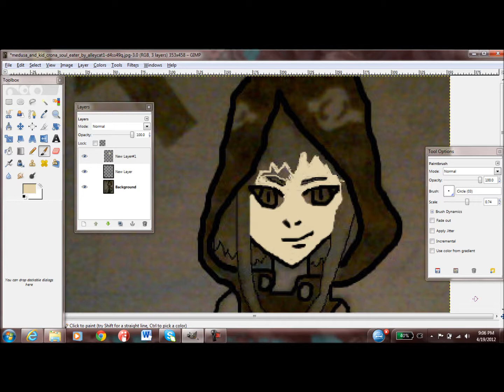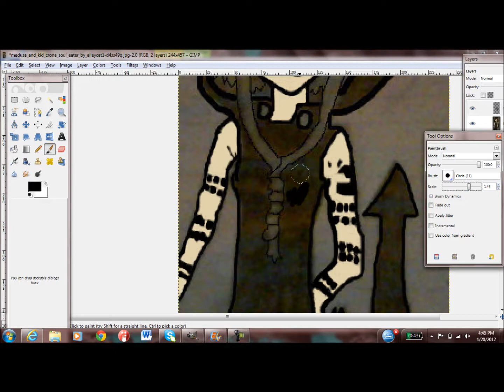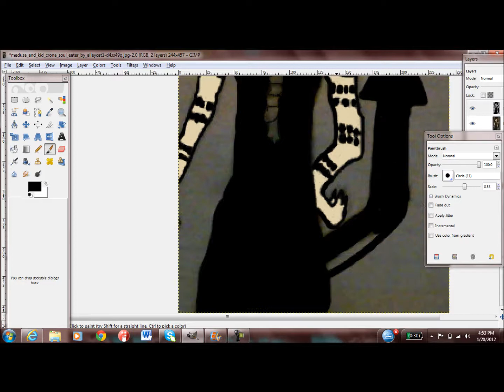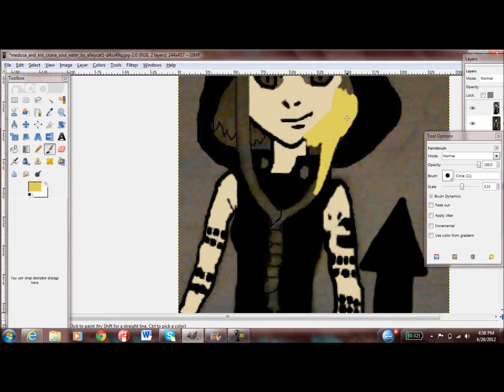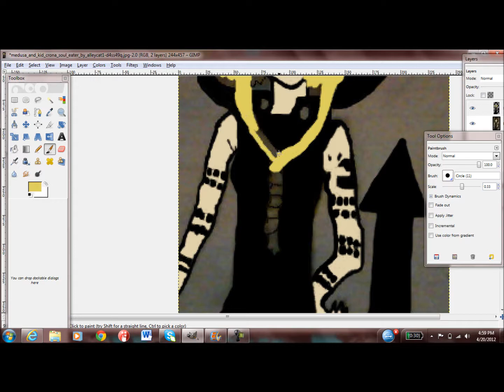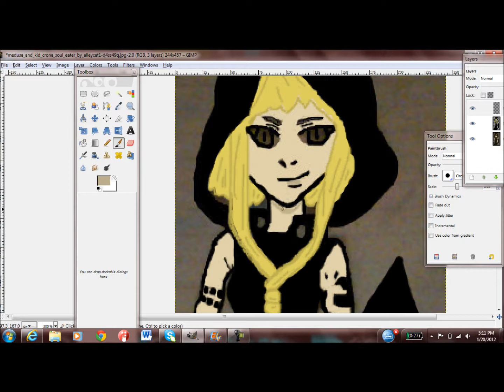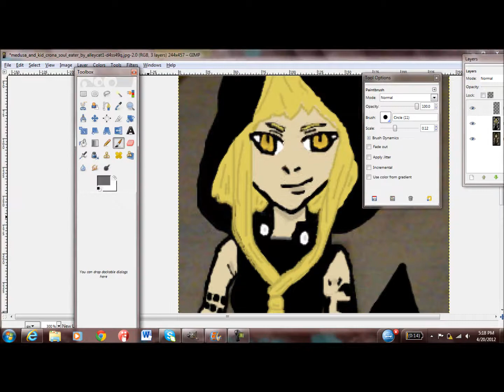Medusa Gorgon-Soul Eater- Digital Coloring on Gimp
Hey folks! Over the past few years, I've improved my drawing skills during this time and learned how to be a beginner at Digital Coloring. So, here's my first attempt with it. This video was made for my tutorial page on my Dragoart account, Alley1. Songs are: Mordred's Lullaby by Heather Dale, Still Doll by Kanon Wakeshime, and Reach by Eyes Set to Kill. Drawn with Gimp. PS: This video would've been 23 MINUTES LONG if I didn't speed it up. It's nearly cut down by 16 WHOLE MINUTES. 23-7. Amazing, right? =D